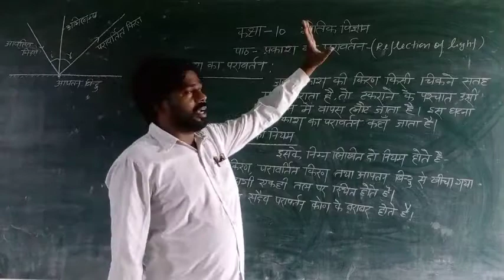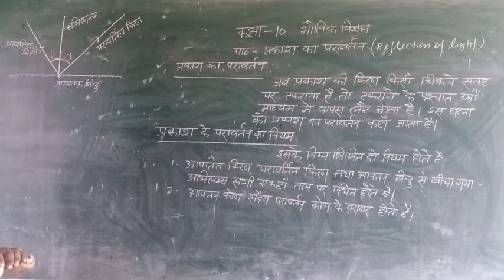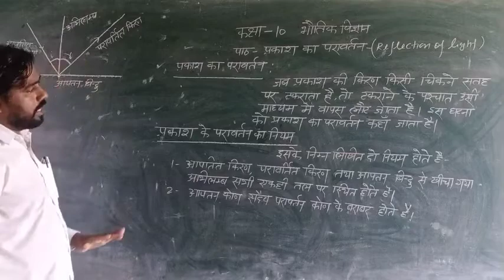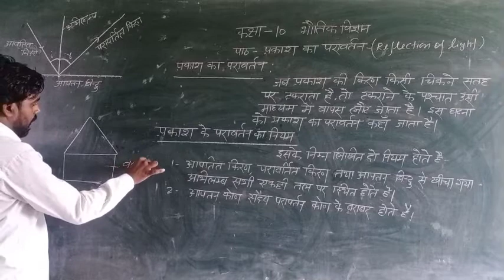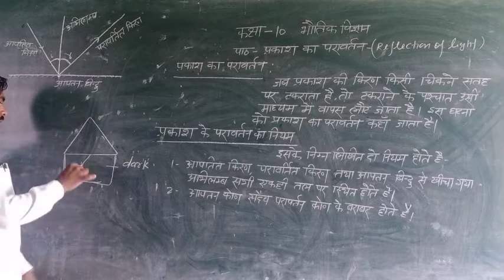class-10th Physics by Ramesh sir(Shivam intermediate College)